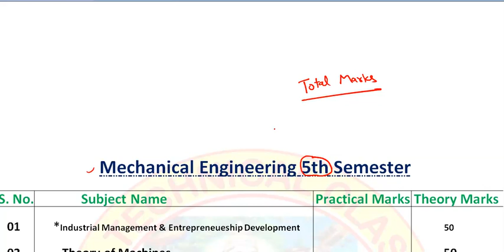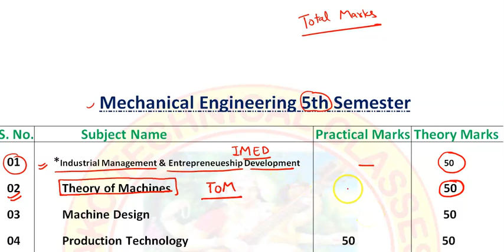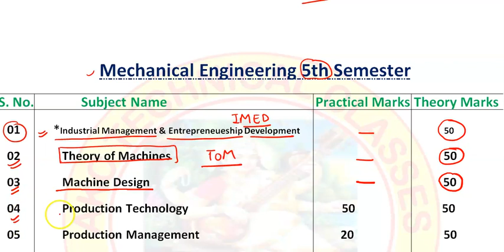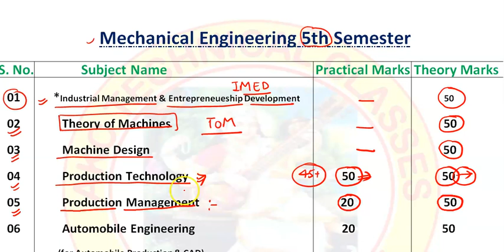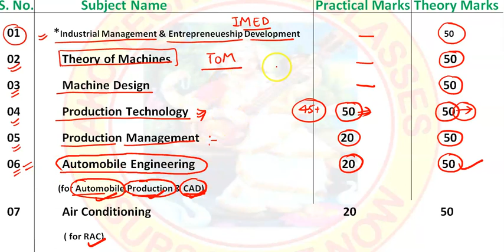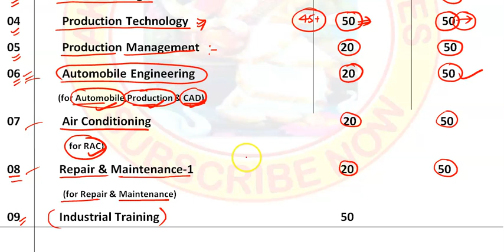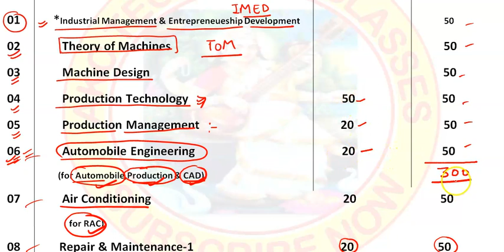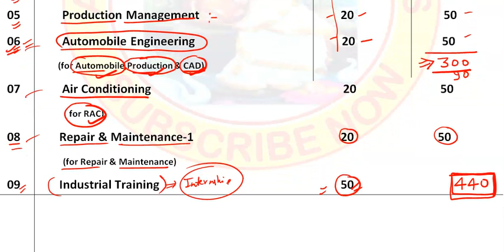Mechanical Engineering 5th Semester Latest Syllabus Review/ Diploma 5th Semester Latest Syllabus.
Latest Syllabus Review